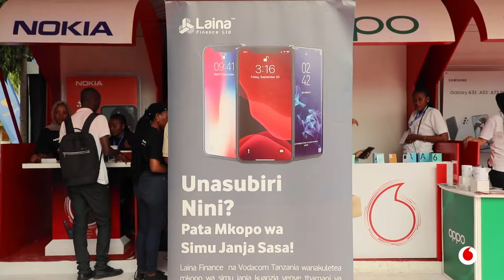Baadhi ya Wateja wetu wakiwakaribisha kwenye banda letu la Sabasaba